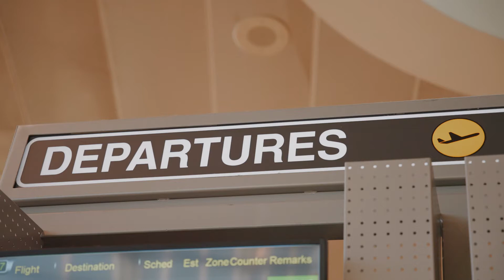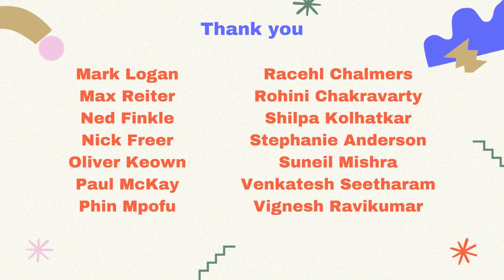SGS Silicon Valley 2022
A highlights reel of our Startup Grind Scotland Silicon Valley Programme 2022.

We are very grateful to the Scottish Tech Ecosystem Fund for supporting our mission of bringing 20 of Scotland's brightest and ambitious tech startups to Silicon Valley.

The trip centred around the Startup Grind Global Conference, which regularly attracts 10,000+ startups, founders, investors and creators from around the world.